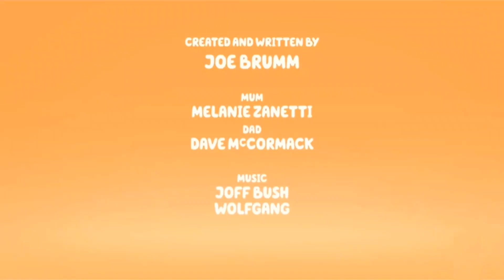bluey presents: bingo ending credits (the chao channel USA version)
for @amyrosecandypie_ua